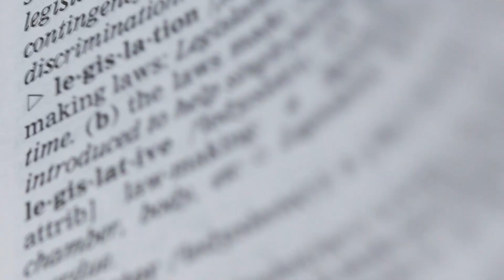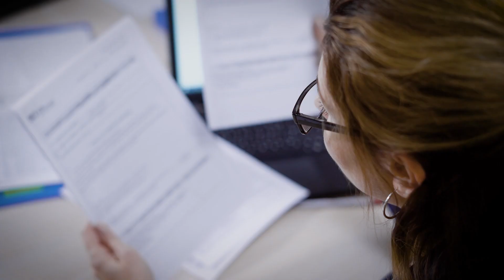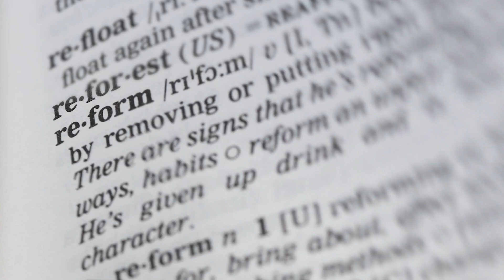Common Mistakes To Avoid In Texas Legal Documents Preparation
Learn how to steer clear of common mistakes in Texas legal document preparation with our comprehensive guide! In this video, we'll walk you through key errors to avoid, ensuring accuracy and effectiveness in your legal paperwork. Whether you're a legal professional or handling documents for personal matters, this insight-packed content is essential.

Fall Short 01:08
Critical in Contracts 01:40
Potential Changes 02:11
Legal Developments 02:33
Outro 03:52